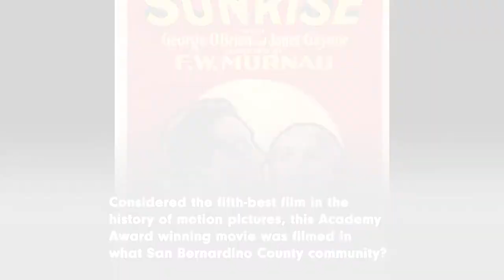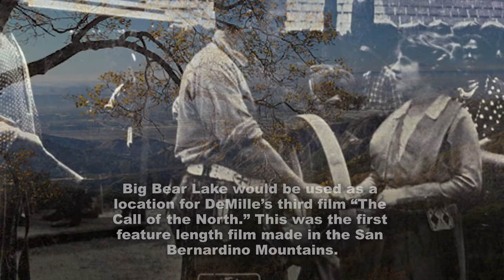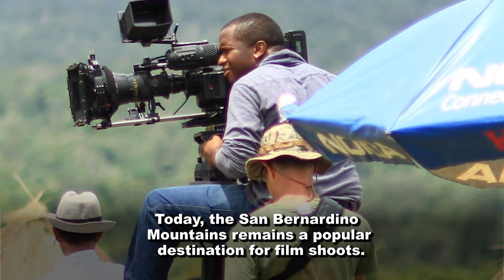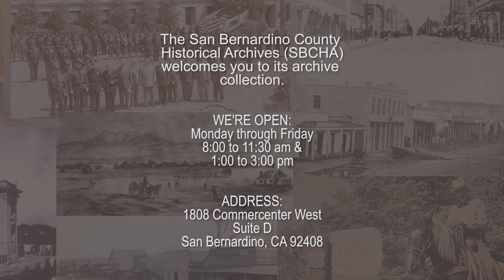Movies in the San Bernardino Mountains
The proximity to Hollywood and the availability of newly constructed hunting and fishing lodges made the San Bernardino Mountains an ideal location for filming throughout the 20th Century.